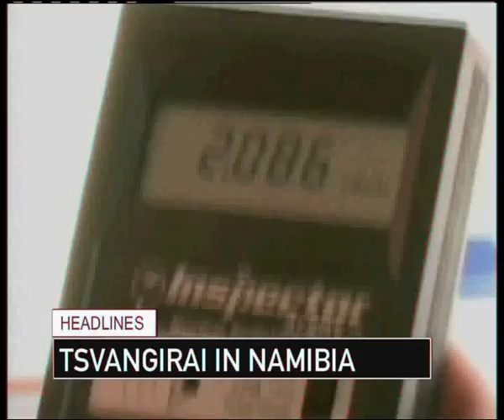28 march headlines 1